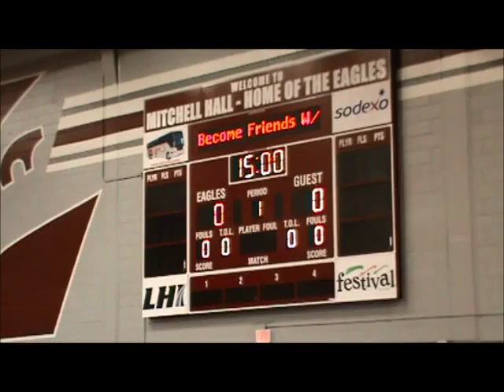Lauren Jan 22, 2015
Lauren Wilson  University of Wisconsin-LaCrosse
Eagle Gymnastics meet